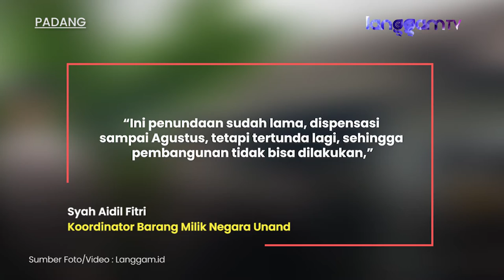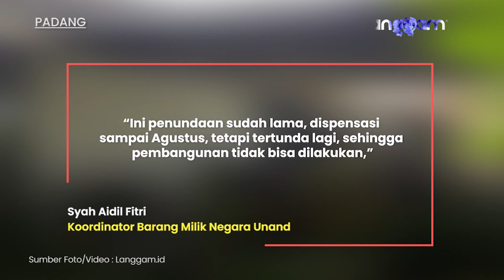Sempat Dihalangi, Pembongkaran Perumdos Unand Berjalan Lancar